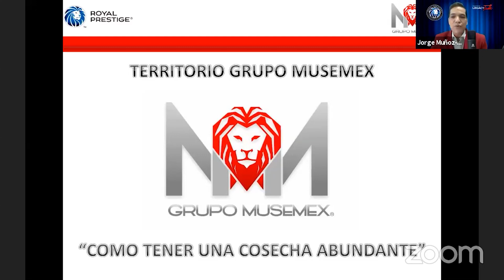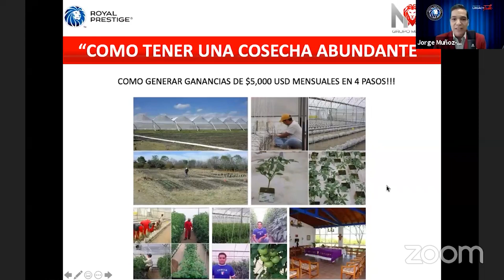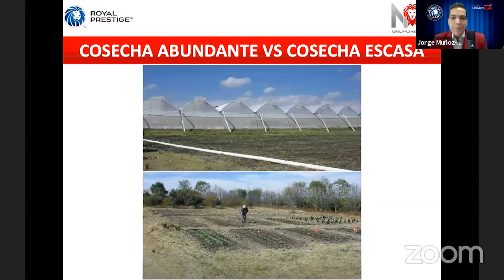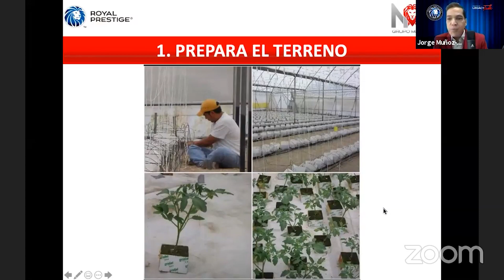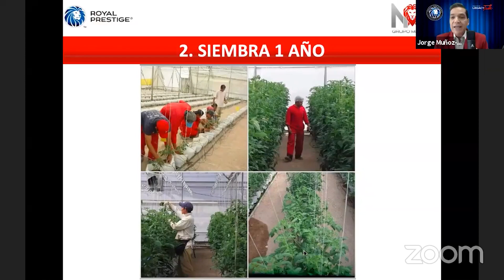Conferencia Jorge Munoz Premier Network Leader